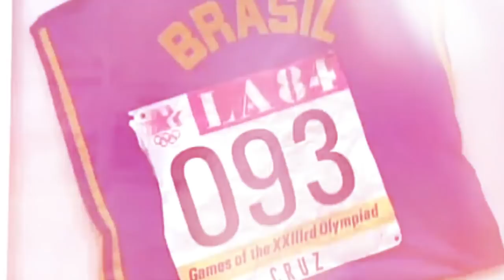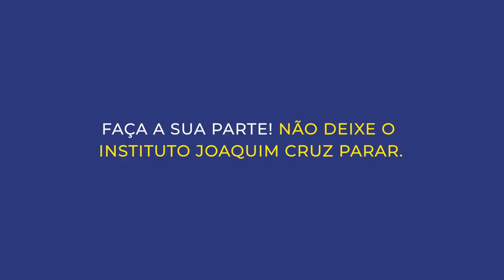🥇 O único corredor Brasileiro campeão olímpico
Joaquim Cruz é um ícone do atletismo. O único brasileiro com ouro olímpico nos 800m (Los Angeles, 1984) tem um recado para você. Assista ao vídeo e descubra!

Colabore com o Instituto Joaquim Cruz. Você pode colaborar com doações partir de R$10. Faça a sua doação agora, neste Link »